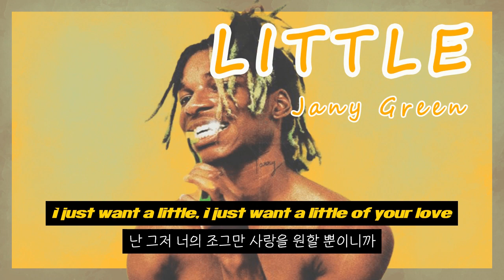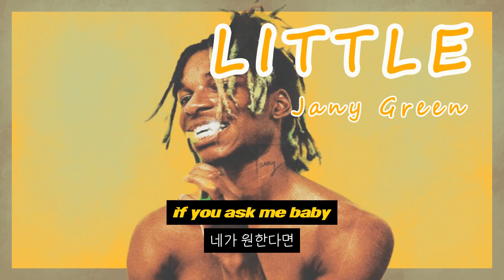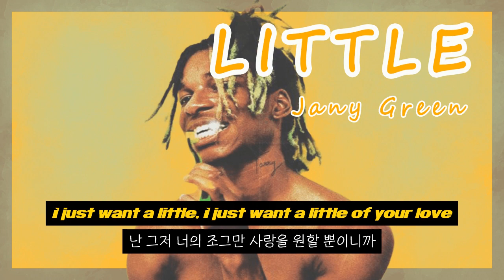Little - Jany Green (가사해석 / 좋은팝송추천 / 안알려진팝송)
조그만 사랑이면 돼
Little - Jany Green

발역 오역 의역 있을 수 있음